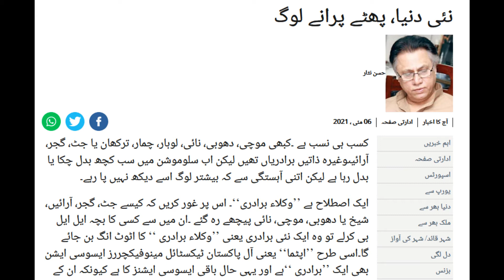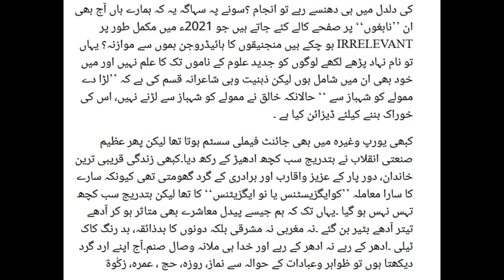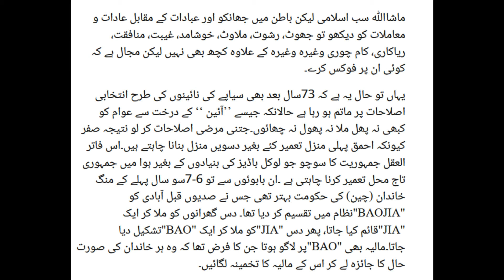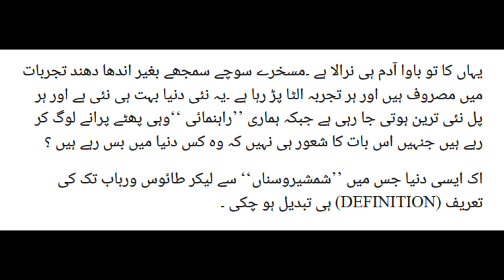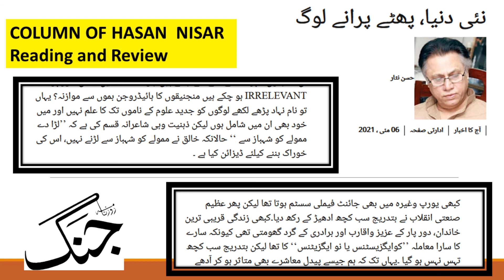Column of Hassan Nisar | New World Old People | Family System | Europe | Industrial Era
Credits: Dawn News